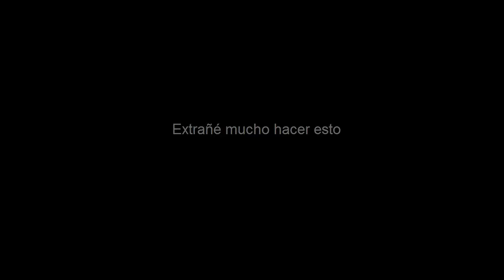Taxi Driver GTA San Andreas |Zumbido RMZ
Perdón por la calidad del audio,pronto estará resuelto :)